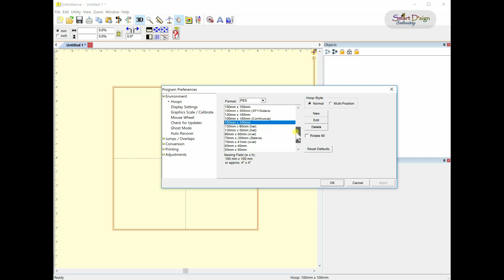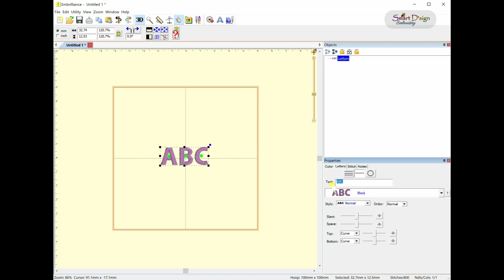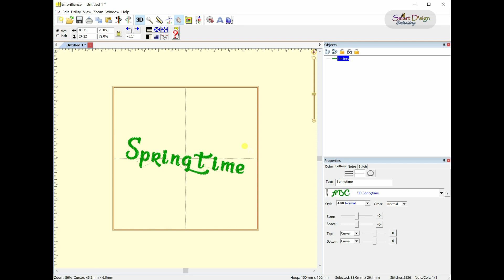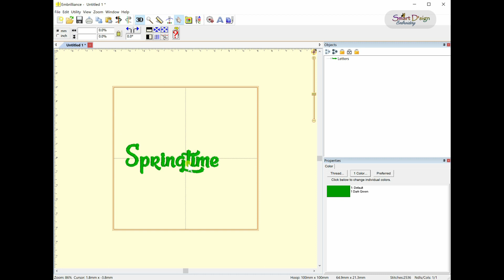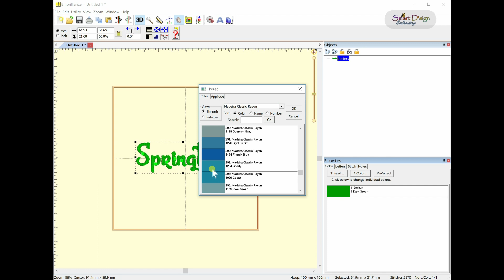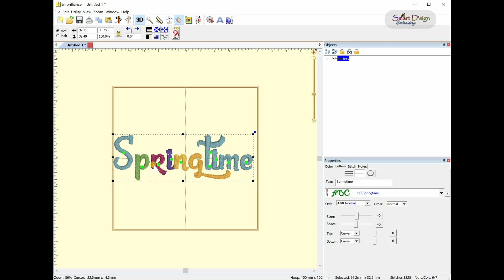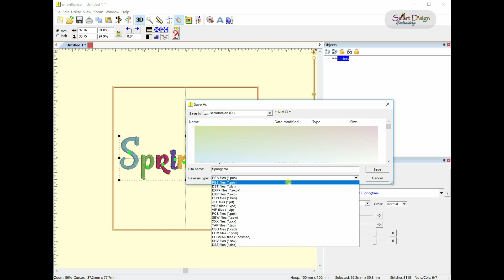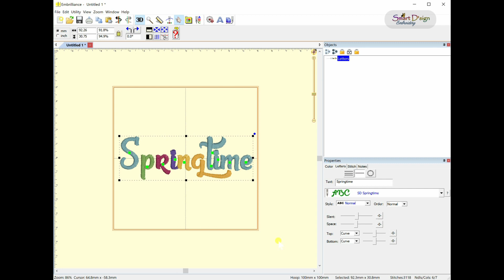Embrilliance EXPRESS HILFE - BX Schriften nutzen - Deutsche Anleitung für BX Alphabete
Embrilliance BX Schriften nutzen - Deutsche Anleitung für BX Fonts - Wie Sie BX Alphabete verwenden

In diesem Video zeige ich Ihnen Schritt für Schritt, wie Sie gekaufte BX Schriften in der kostenlosen Software Embrilliance Express verwenden, wie Sie Texte erstellen und für Ihre Stickmaschine abspeichern.

WICHTIG: Nur 'native' (also vorinstallierte) Schriften können auch in der Größe verändert werden. Für die Größenänderung von gekauften Schriften benötigen Sie die kostenpflichtige Version Essentials.

Diese Anleitung ist komplett in deutsch.

--- können Sie die kostenlose Version von Embrilliance Express für Windows oder Mac herunter laden.

In jeder meiner BX Schriften Downloadorder, die Sie in meinem Shop kaufen, ist eine schriftliche Anleitung zur Installation von BX Schriften enthalten. Wenn Sie die Schriften installiert haben, können Sie sie wie in diesem Video hier gezeigt verwenden und sticken.

Embrilliance as an extended library of tutorials in their YouTube channel, all in English and they are an amazing collection of knowledge. In this video here I just giving German speaking watchers with little to no English skills a short introduction how to use Embrilliance Express and BX Fonts.

Viel Spaß beim Lernen wünscht Ihnen

Smart D'sign Embroidery
Antje